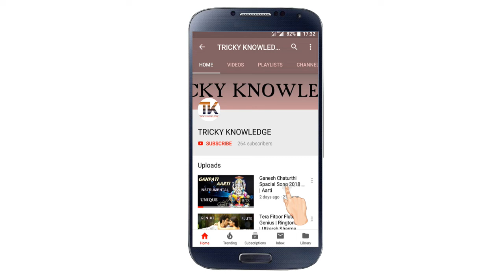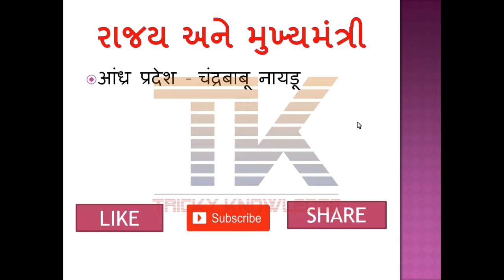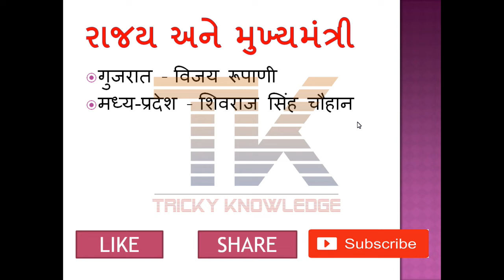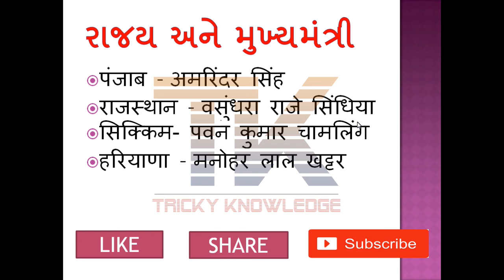Rajya Ane Tena Mukhyamantri | GK Tricks 2019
Rajya Ane Tena Mukhyamantri | GK Tricks 2018
Latest Current Affairs 2018
Current Affairs for November 2018